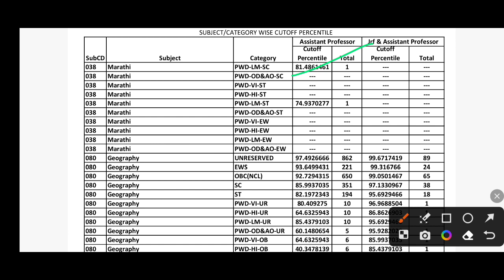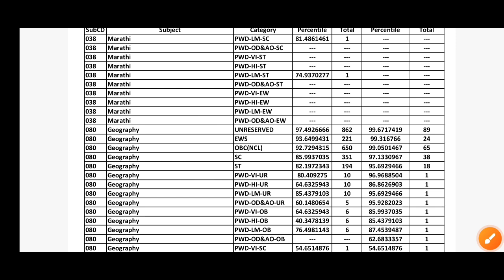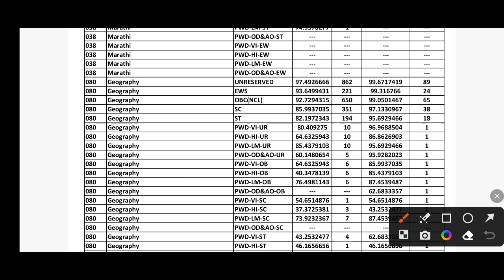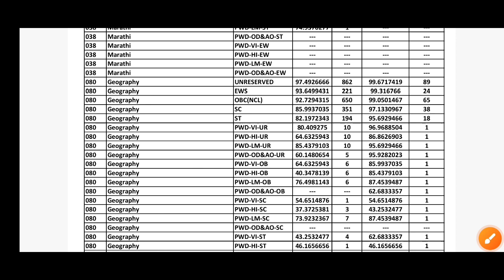UGC NET/JRF CUT-OFFS FOR GEOGRAPHY || category wise || percentile | total scholarship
geography ugc net cut-offs